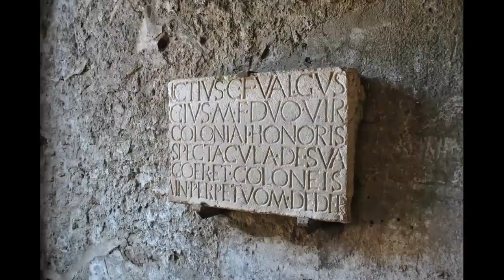Pompei Italia ✈ HD 1080p